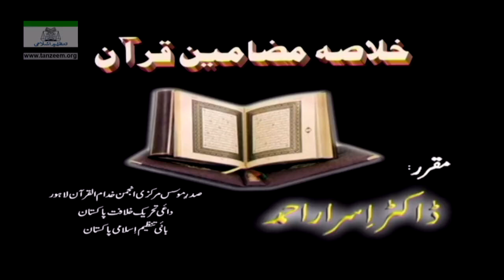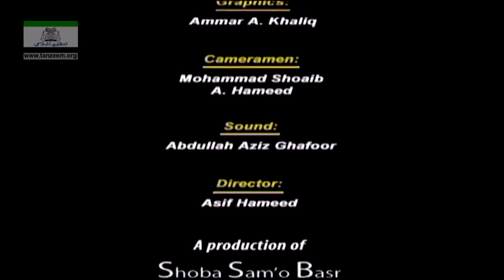Khulasa Mazameen-e-Quran (Surah Al-Ankabut 45 to Surah Luqman 34) By Dr. Israr Ahmed | 35/55